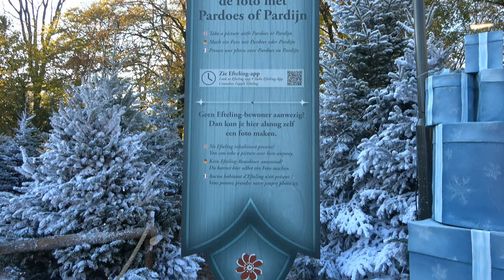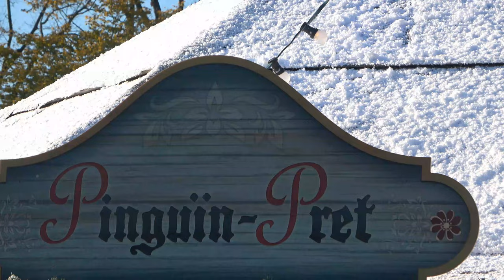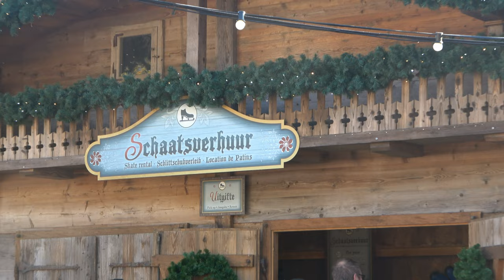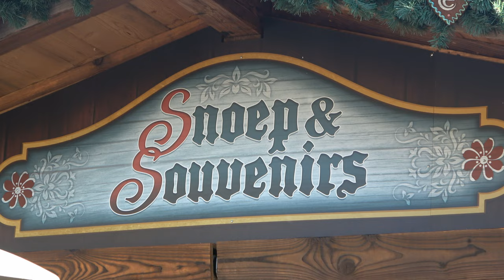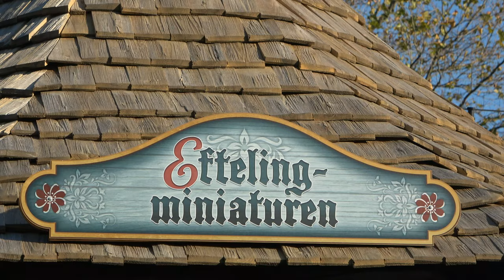De warme winter weiden 2022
volg mij ook op:

tiktik:    eftelingswonder